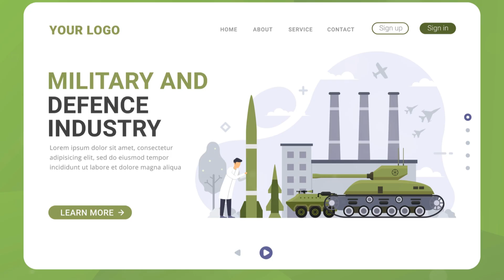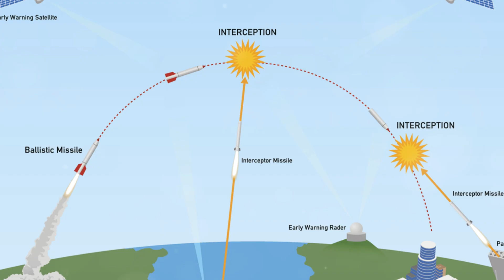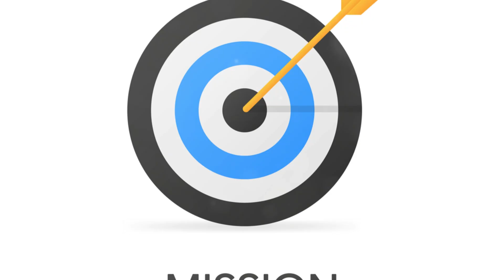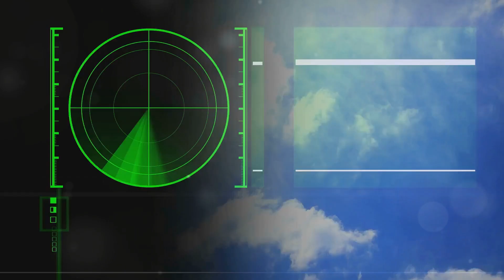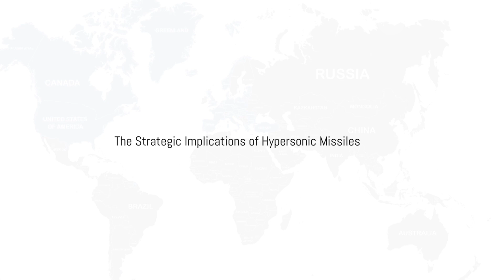How Hypersonic Missiles Work - Secrets Revealed - Military Technology Explained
Welcome to Geo Pulse.

About this video:
Dive into the fascinating world of hypersonic missiles in this in-depth video where we reveal the secrets behind how these high-speed weapons work. Learn about the cutting-edge military technology that powers hypersonic missiles and get a detailed explanation of the science behind their incredible speed and precision. Stay tuned to uncover the mysteries of hypersonic missiles and gain a better understanding of their role in modern warfare.Dive into the fascinating world of hypersonic missiles in our latest video! Discover how these cutting-edge weapons, traveling at speeds above Mach five, are reshaping modern warfare with their unmatched speed and maneuverability. We'll explore the global arms race driving their development, the advanced technologies like scramjet engines and high-temperature ceramics that make them possible, and the tactical advantages they offer, from precision strikes to stealth capabilities. Learn how hypersonic missiles' rapid course adjustments and sophisticated control systems make them nearly impossible to intercept, raising both strategic opportunities and serious concerns for global security.

OUTLINE:

00:00:00 Entering the Hypersonic Realm
00:03:53 Hypersonic Missiles in Modern Warfare
00:06:50 Unlocking Hypersonic Flight
00:08:56 The Unpredictable Flightpath
00:10:16 The Strategic Implications of Hypersonic Missiles